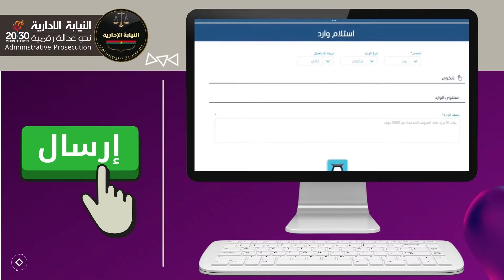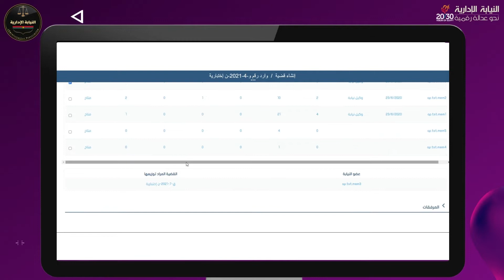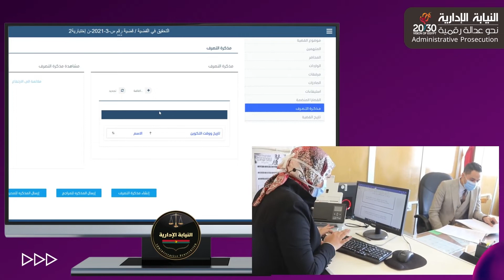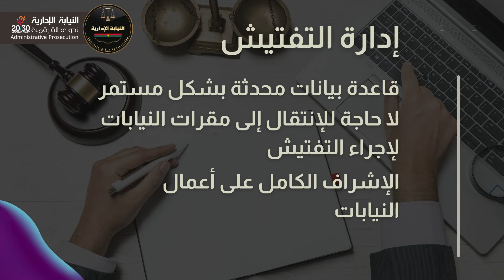التحول الرقمي بالنيابة الإدارية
تنفيذًا لتوجيهات المستشار/ عزت أبو زيد - رئيس هيئة النيابة الإدارية، بدعم سبل التيسير على المواطنين في تقديم الشكاوى والتواصل مع النيابة الإدارية تحقيقاً للعدالة الناجزة كهدف أساسي لخطة الدولة القومية للتحول الرقمي ورؤية "مصر ٢٠ / ٣٠".
وذلك في إطار الاستراتيجية التي تنتهجها النيابة الإدارية للميكنة الشاملة لدورة العمل وإدارة القضايا والتحقيقات،